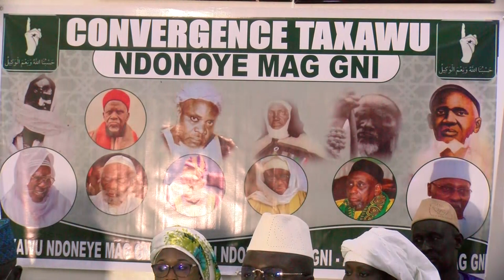Défense des guides et familles religieuses du Sénégal: " Ndonal Mag Gni" veut cesser les attaques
Le cadre dénommé " Ndonal Mag Gni"  veut cesser les attaques contre les guides et familles religieuses du Sénégal. Serigne Modou Mbacke Bara Doli son président est monté au créneau pour fustiger le comportement de certains qui se réclament  « activistes »,  vivant  à l'étranger et même des résidents au pays.